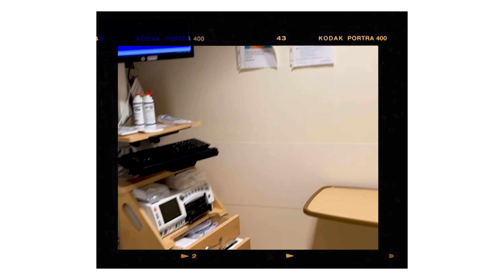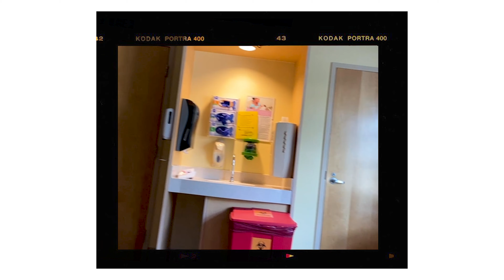🏥 My Labor and Delivery Story!! - Positive Induction Experience at Kaiser Permanente 👩‍🍼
Make money by shopping!

What I film/edit with:
SONY ZV-1 and Final Cut Pro